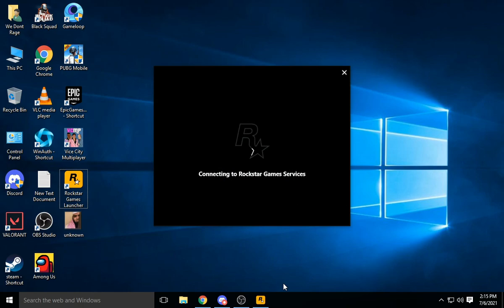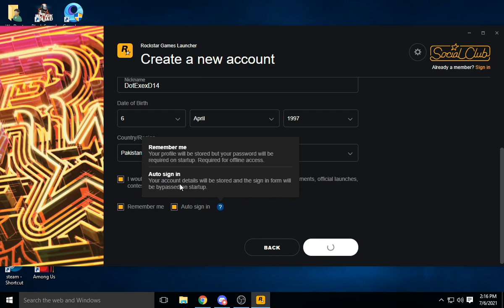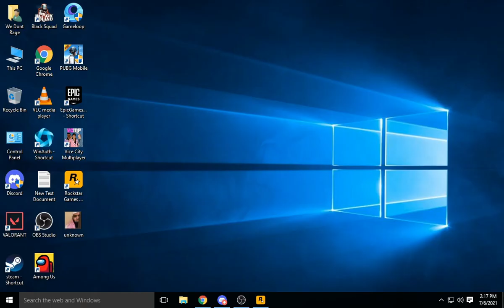How to Create a New Account in Rockstar games For GTA 5